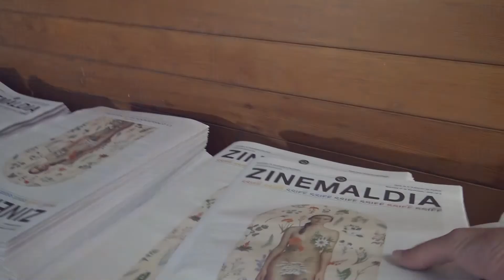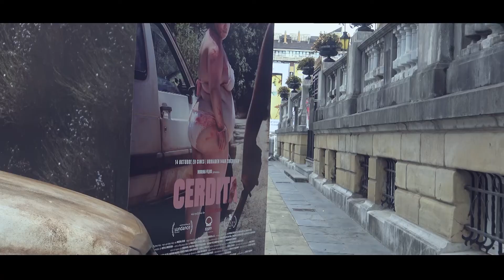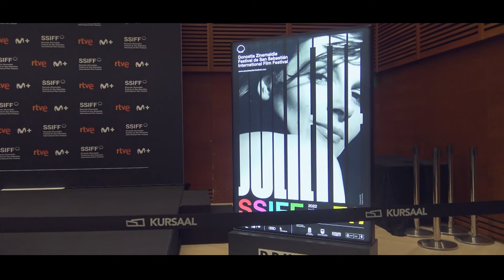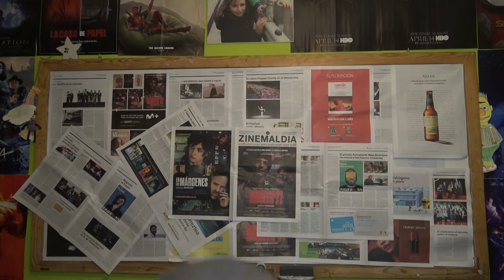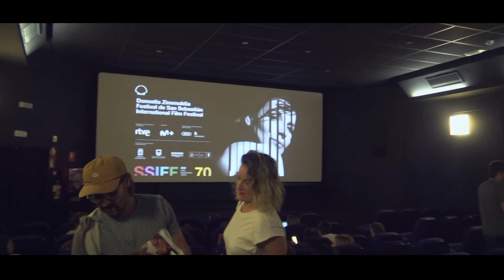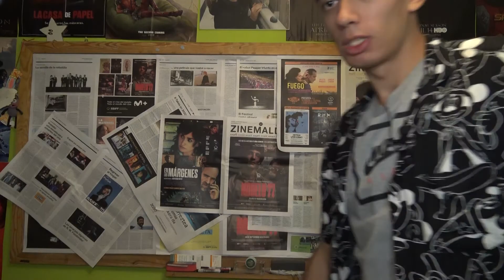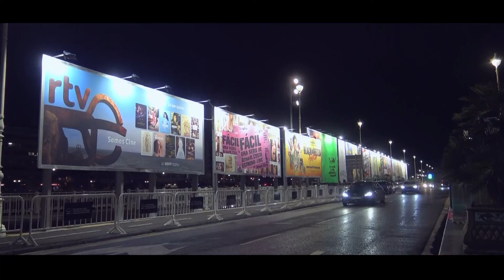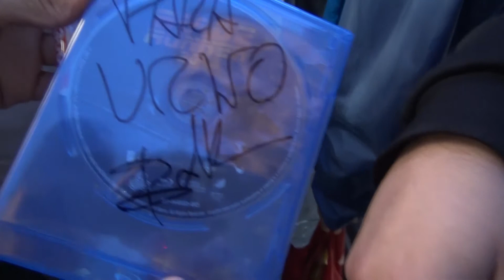SSIFF70 POR DENTRO: EL DOCU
Durante la semana que duró el festival estuve con la cámara pegada a la mano. Mas de 7 horas de metraje, pocas horas de sueño y muchos personajes se pasearon por Donosti para este modesto documental.